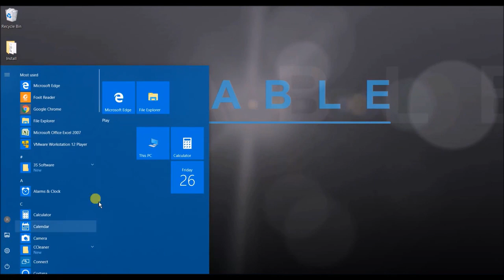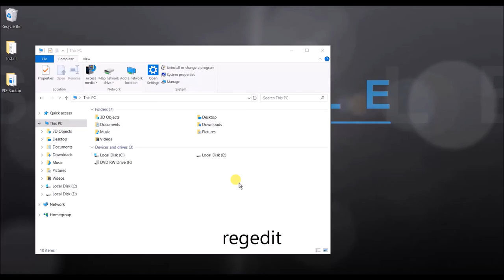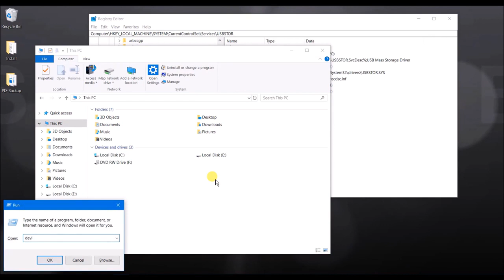Disable pendrives without disabling USB Port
When customer wants to disable USB port , so that it can be used for pen drive and other mass storage devices  but it  still can be used for USB Keyboard / mouse or USB licenses, here is the trick.
You can hide the appearance of mass storage devices , so no body can use it for other purposes.